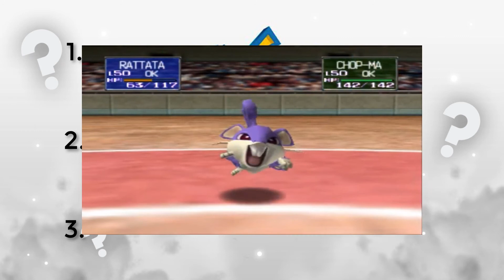What Will Be Revealed in the Next Pokemon Presents?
Let me know what you think of my choices down below!